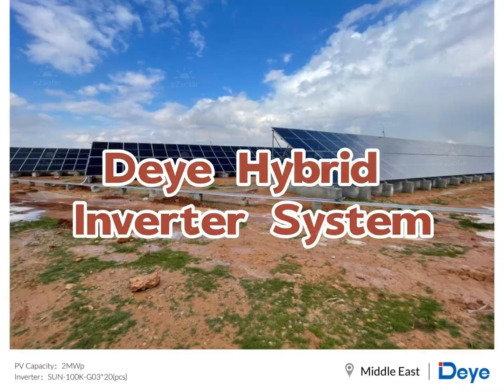Deye Hybrid Inverter System#hybridinverter